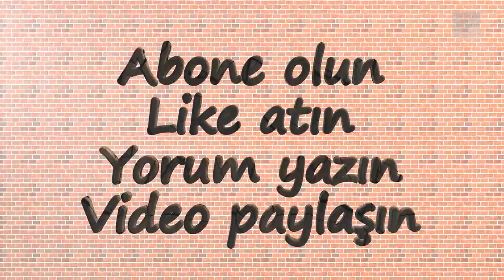Oynuyoruz Saints Row 4 Bölüm #05 - Aldatmaca